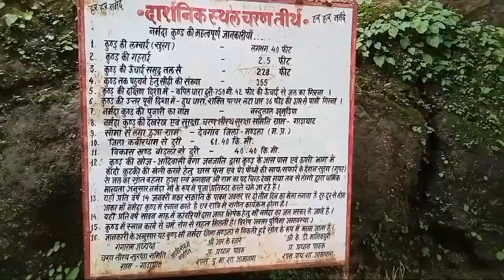charan tirath mandir/charantirath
charan tirath vlogs part part 2

guys is video me charan tirath ka pura yatra ko vlog video ke madhyam se share kiya gaya hai.

your quaries 👇
charan tirath
charn tirath vlogs
charan tirath yatra
mithlesh ke vloging
mithlesh ke vlogs
charan tirath vlog mithlesh ke vlogs
charan tirath